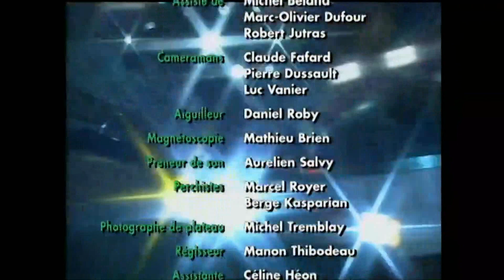Watatatow - Saison 06 - Episode 84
Ça passe ou ça casse!